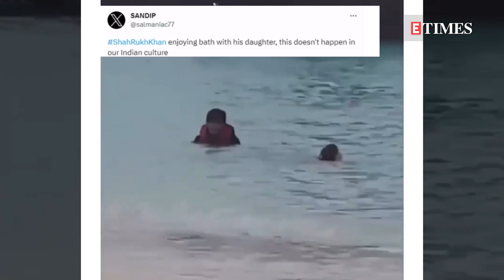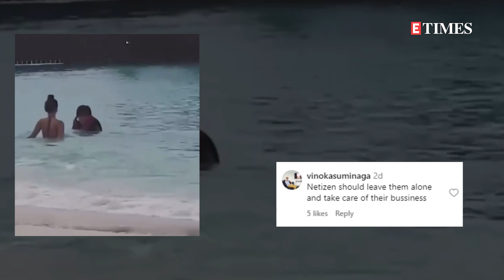Shah Rukh Khan fans school netizen for trolling him over swimming with daughter Suhana in bikini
Shah Rukh Khan recently made headlines after a video of him enjoying a swim with his three kids during a holiday surfaced on social media. The actor was criticised by a section of netizens because his daughter Suhana Khan was wearing a bikini as the trio enjoyed their water time. An internet user shared the video with a caption that read, ‘Shah Rukh Khan enjoying a bath with his daughter, this does not happen in our Indian culture’. Soon after, several netizens came out in defense of SRK and stormed the comments section of this post. A user wrote, ‘Respect someone's privacy’, whereas another one wrote ‘Swimming saree m kregi kya bewkoofo. kuch bhi matlab’. One of the netizens commented, ‘Netizen should leave them alone and take care of their bussiness’. Meanwhile, Shah Rukh recently took to social media to praise Suhana for her recent interview with a news channel. Sharing a video clip of an excerpt from her interview, the ‘Pathaan’ actor wrote ‘The circle of life is closing in for us with our babies helping us complete it. @gaurikhan You’ve done so well with the three of them…educated them, taught them dignity & desire to share love…& Suhana is so articulate but the dimple is mine!!’ On the work front, while Suhana Khan is awaiting the release of her debut film ‘The Archies’, SRK is gearing up for the release of ‘Jawan’.